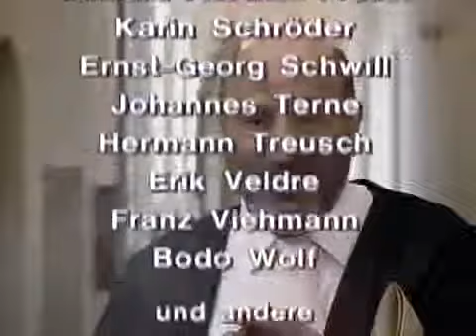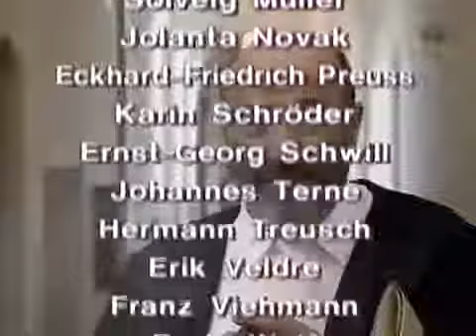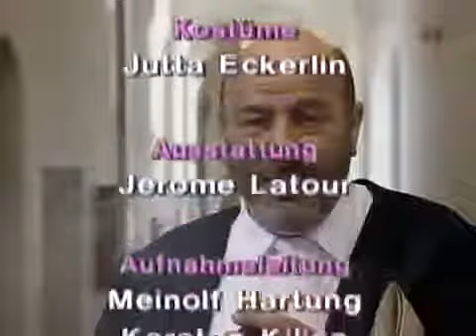Liebling Kreuzberg S04E01 Einmal Anwalt immer Anwalt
Robert Liebling erhält einen Anruf aus dem Gefängnis – ein heimlich unter den Häftlingen zirkulierendes Handy machts möglich. Der einschlägig vorbestrafte . Frau Helmbold wendet sich.

m Haus von Frau Isenthal finden ein West- und ein Ostpolizist bei einem gemeinsamen Einsatz in einer Wohnung ein Versteck für gestohlene Videorecorder. Jonas Hensler versucht seit Jahren,.